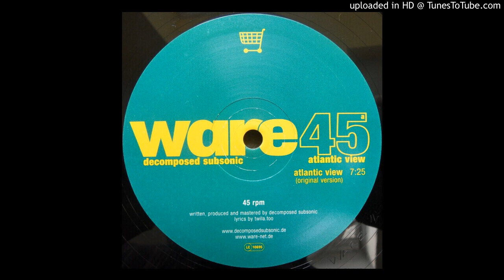Decomposed Subsonic - Atlantic View [ware45]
Sign-up for the audiophile quality digitization of wanted records through crowdfunding Label: Ware ‎– ware45
Format: Vinyl, 12"
Country: Germany
Released: 2004
Genre: Electronic
Style: Techno, Tech House, Minimal